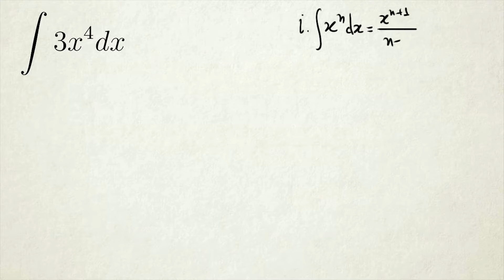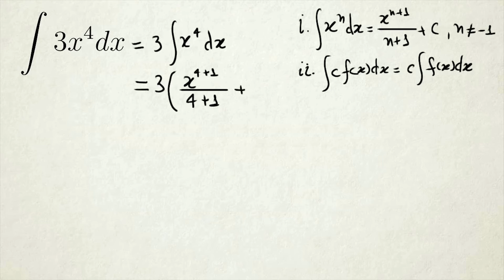Integral: Questão 01 (seção 5.1)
Calcular a antiderivada da função 3x^4. Questão retirada do livro O Cálculo com Geometria Analítica - Louis Leithold 3ª edição. Questão 01 exercícios 5.1 do capítulo 5.